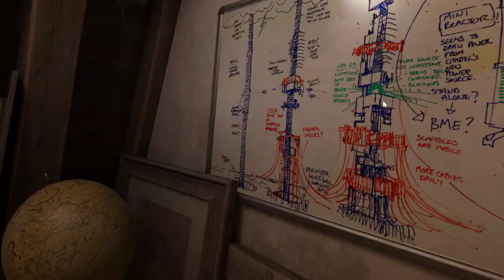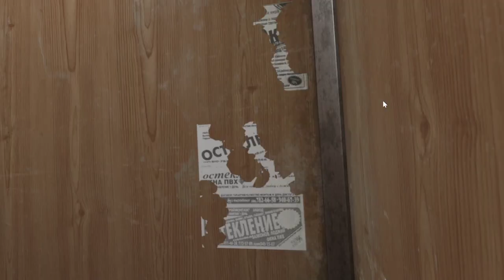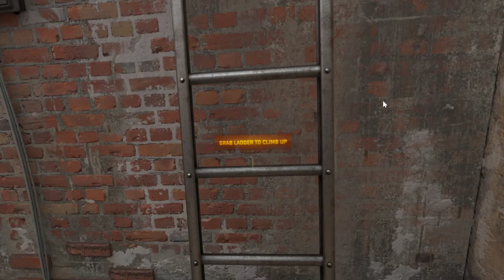half life Alyx fun with gun